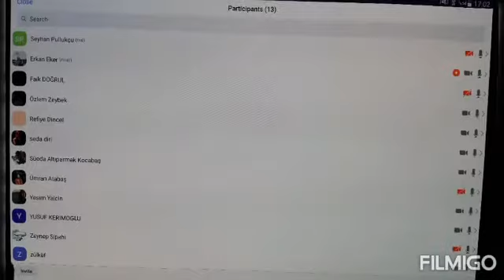16 Ocak 2021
‎Seyhan PULLUKÇU kişisinden video